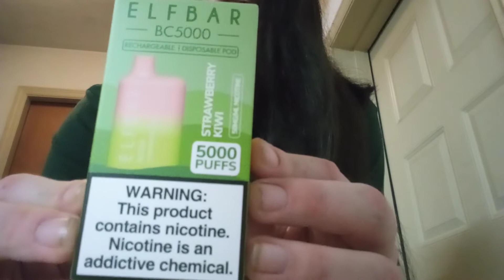Elfbar Strawberry Kiwi